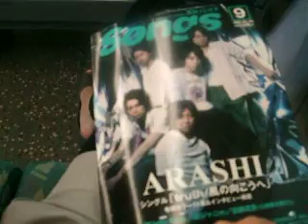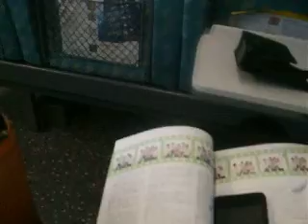2008年10月2日 - 高鐵台中站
看到車長喔。